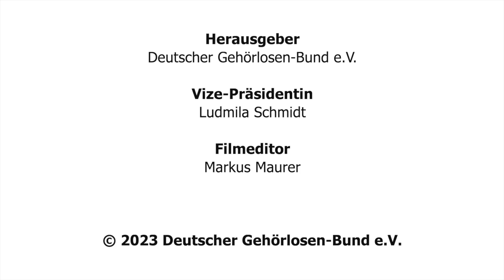DGB-Film 45/2023: 2. vorbereitende Länderratssitzung vom 24.11.2023 in Mainz